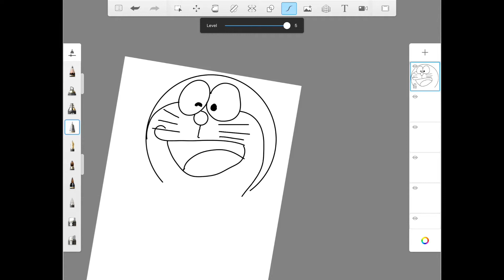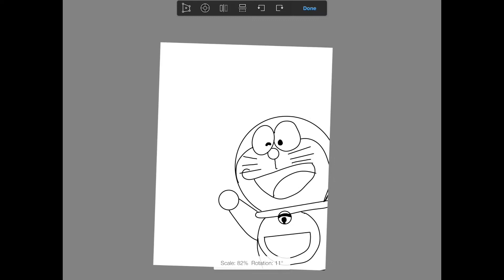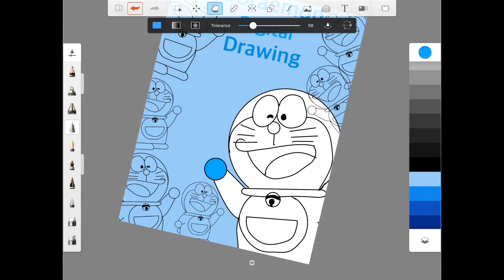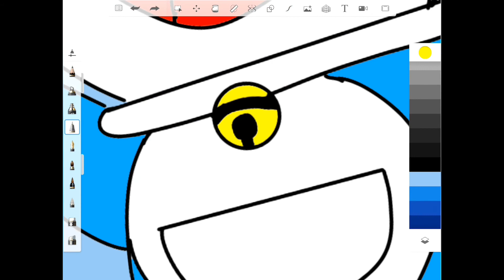Doraemon drawing | Tutorial | Art Studio